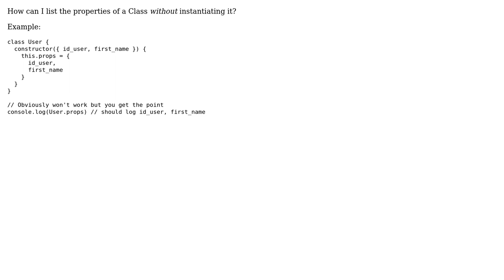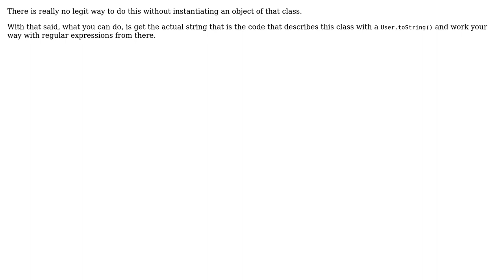Enumerate Class properties without instantiating it (2 Solutions!!)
Enumerate Class properties without instantiating it

With thanks & praise to God, and with thanks to the many people who have made this project possible! | Content (except music & images) licensed under CC BY-SA | Music | Images & others | With thanks to user nicholaswmin user Jared Smith user Dimitris Karagiannis and the Stack Exchange Network Trademarks are property of their respective owners. You are responsible for your own actions.